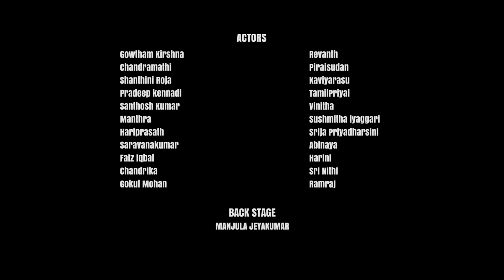நீர் நாடோடிகள் (Nomads of Water)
நீர் நாடோடிகள்….!

பன்னெடும் சகாப்த பாதையில் நீரின் கதைதான் மூலக்கதையென்று ஒவ்வொரு மூழ்கிய
நாகரிகமும் உணர்ந்துகொண்டிருக்கும் ஆதிப்பாடலை பாடி மொழிந்தபடி அலையாய்
வழிந்தோடும் மூதாயை பின்தொடரும் நாங்கள் நீர் நாடோடிகள்...
மெல்ல நீண்டு வளரும் நீரின் கால்களுக்கு அடியில் பெருநகரம் மூழ்கிக்கொண்டிருக்கிறது.நமது
நூல்களோடு மூழ்கும் வார்த்தைகளை மீட்ப்பதற்கு ஒரு துளி நீருக்குள் பிறந்த நீர் நாடோடிகள்
வருகிறார்கள்.தண்ணீர், தனக்குள் மறைந்திருக்கும் நீர் நகரின் அலையொத்த நாடோடிகளின்
நிழல்களோடு உரையாடிக்கொண்டிருக்கிறது. ….

எழுத்து,இசை,இயக்கம்,
ச.முருகபூபதி

 Night camps. War and floods. This is where she came from. She, who likes flowers made of palm leaves. She, of
old clothes. Of ancient times. She, who has come to know, of crowds following her, calling her to heaven, when
her journey on earth has not ended. Of whose falling love he wrote, in numbers, on subway walls, in the city. With
shy flames we search. Water, rising from the breath of snatched reservoirs, rain water, give back the lines that you
took away. We wander, singing songs of water. Nomads of the water.